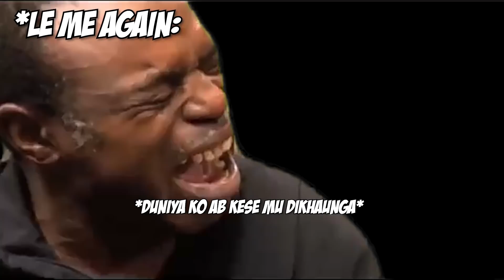How To Dominate in Tournament 18 kills | Solo 8 kills | PARDHAN